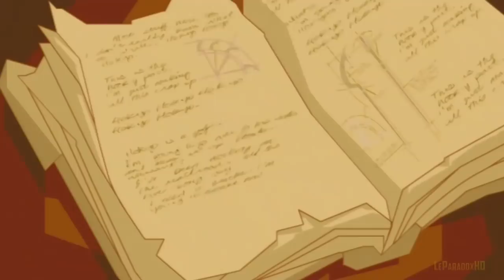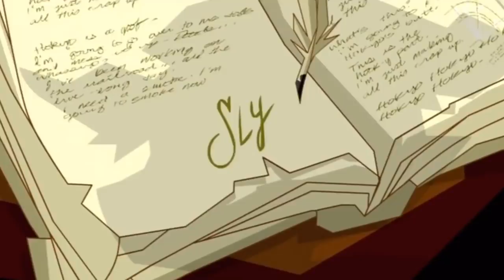El Secreto de Sly Cooper || [TEORÍA] Sly Cooper